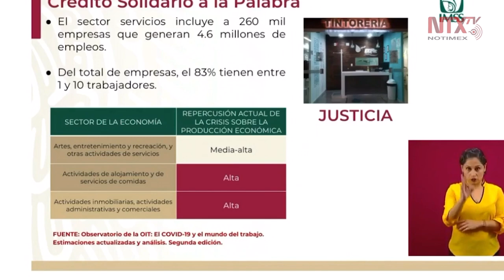Sector de servicios incluye 260 mil empresas que generan 4.6 millones de empleos: Zoé Robledo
Zoé Robledo indicó que tan solo el sector de servicios genera 4.6 millones de empleos en todo el país